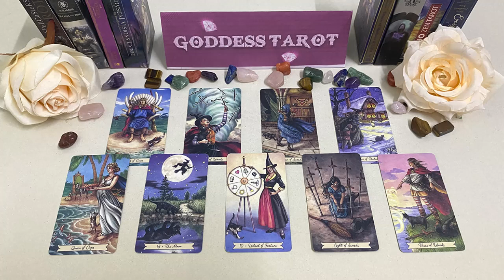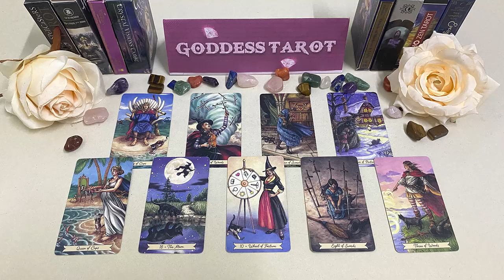PISCES JULY 2023 - A MESSAGE THAT WILL PUT A SMILE ON YOUR FACE PISCES JULY LOVE TAROT READING